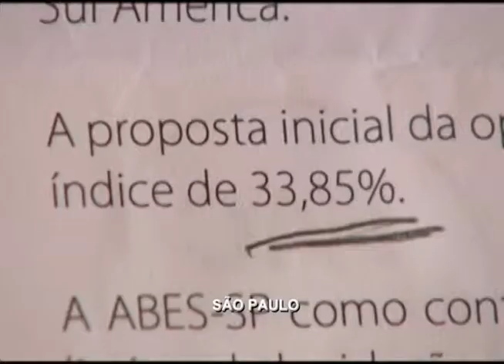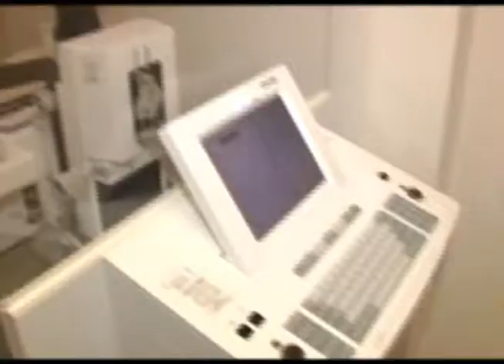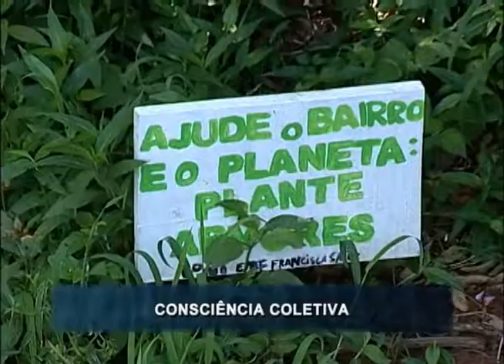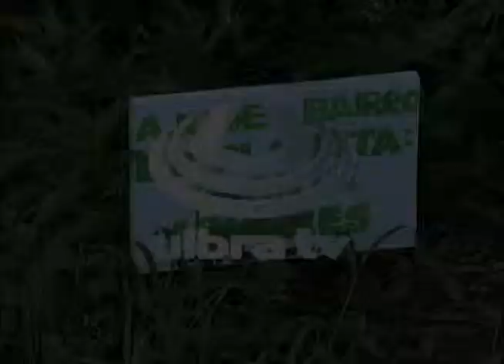Ulbra Notícias - 28 de outubro de 2013 - Bloco 3 de 3